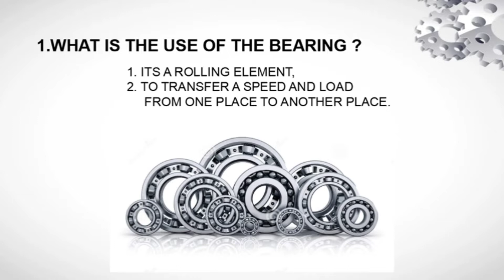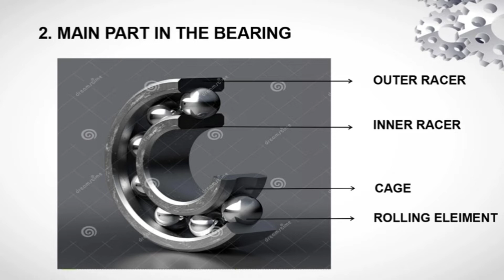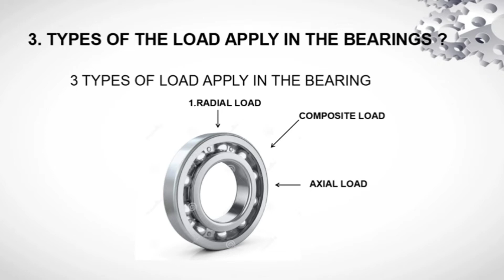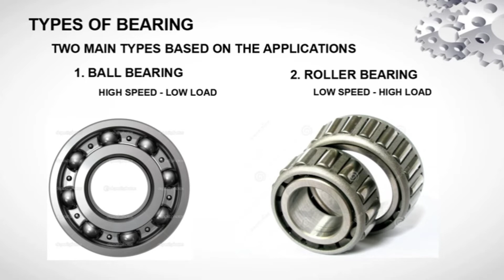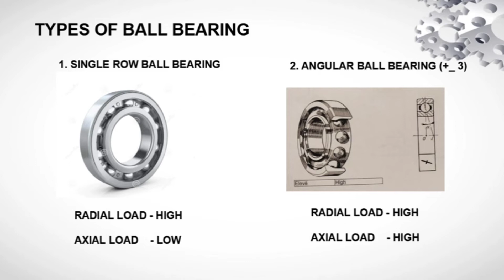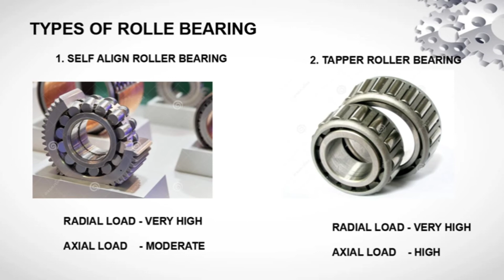Bearings tamil || what is yhe bearing || types and Badic of bearing